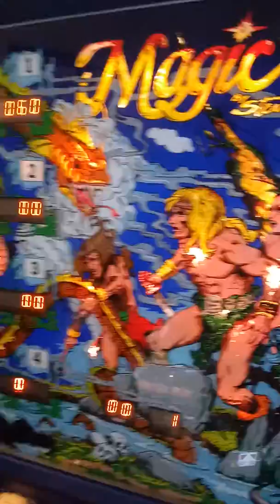STERNS "MAGIC" PINBALL MACHINE FUN TO PLAY 3-14-20.